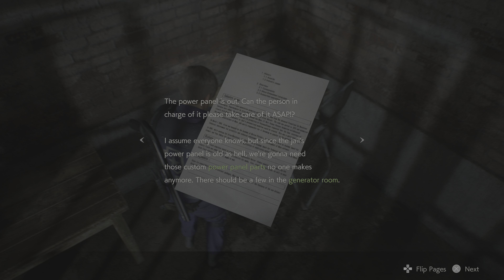RESIDENT EVIL 2 Part 4: Encountering a Tyrant